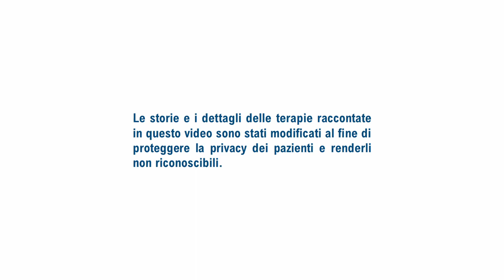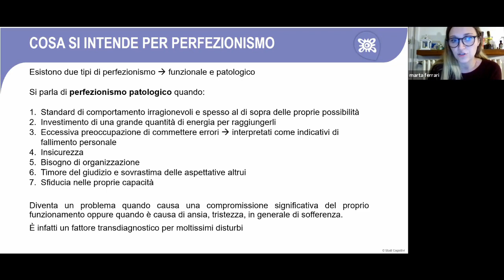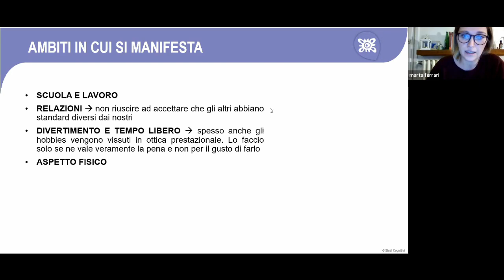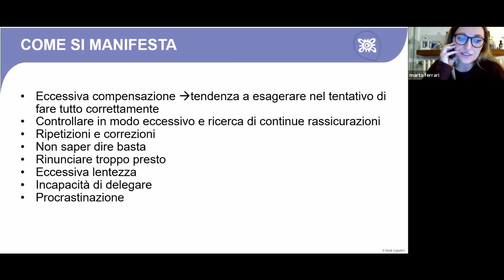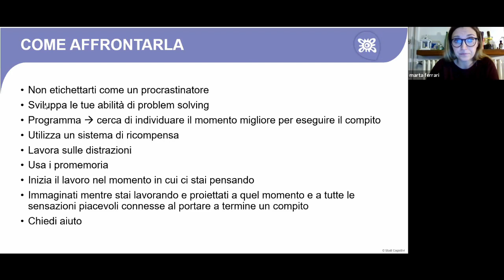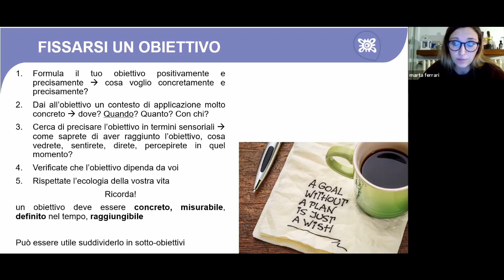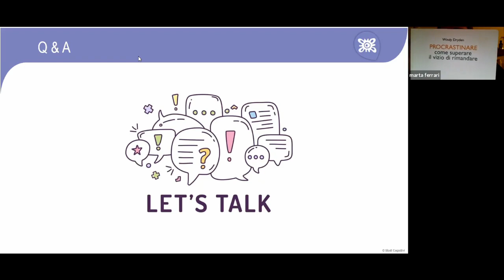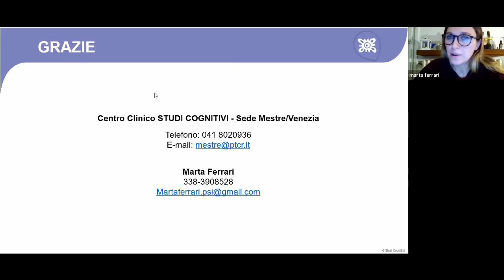Nessuno è perfetto: come affrontare perfezionismo e procrastinazione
“Quando si mira alla perfezione, si scopre che è un bersaglio in movimento”

Molte persone hanno quotidianamente standard di comportamento elevati che permeano moltissimi aspetti della propria vita (lavoro, sport, relazioni) e che compromettono il proprio benessere psicologico. La tendenza a fissarsi obiettivi difficili da raggiungere e a misurare il proprio valore in base alla capacità di realizzarli, può risultare a lungo termine davvero stressante. A volte, questa pressione è tale da portarci a procrastinare, rimandare a un momento che però sembra non arrivare mai, con importanti costi in termini di ansia e frustrazione.

Il webinar si propone come un momento di riflessione sul perfezionismo e la tendenza alla procrastinazione, indagando le cause, le conseguenze e le possibili strategie per affrontarli.

Webinar informativo rivolto alla popolazione, a cura della dott.ssa Marta Ferrari.